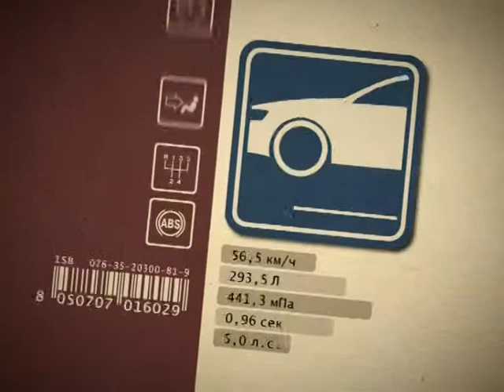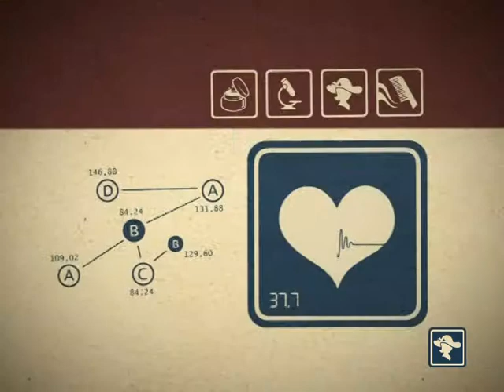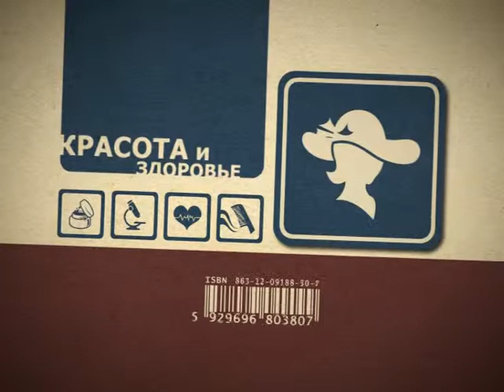16.10.13 Азбука Красота